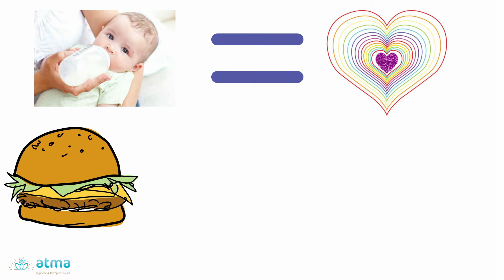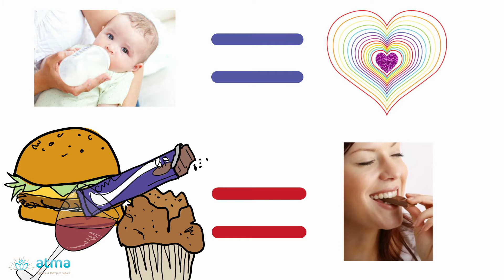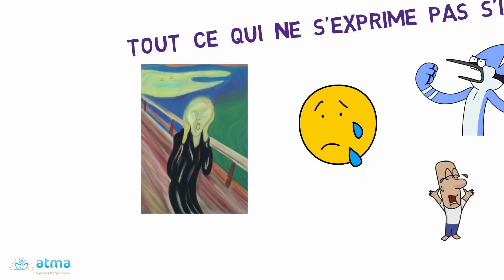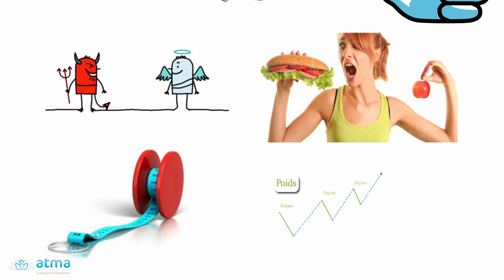L'hypnose pour maigrir et gestion de la perte de poids 😉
Vincent Roucayrol ATMA Hypnothérapeute et Praticien en thérapies Brèves